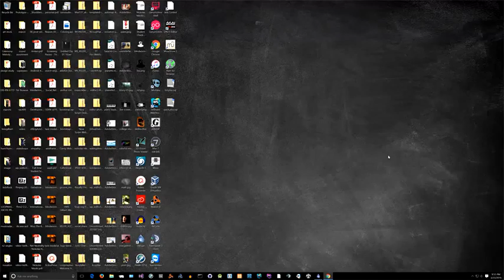Android Book Tutorials 1 - Preface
Hello, my name is Nickolas Nikolic, and you are listening to the Android Book Tutorials. These tutorials are based on the creative commons work of Mark Murphy who kindly releases versions of his book, The Busy Coder’s Guide to Android Development, and as such are released creative commons, as well. I will read from the book and go through the points directly. You might be warned that at this time I cover up to Android 4.4 whereas the original subscription book is updated on a quarterly basis. For completely current versions of Android, please purchase a subscription to Murphy’s book